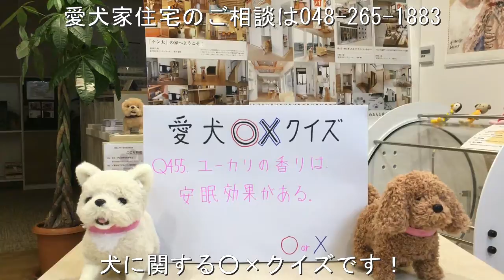犬 リフォーム つるつる床 コーティング つくば市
ユーカリの香りは、安眠効果がある。

○か×か